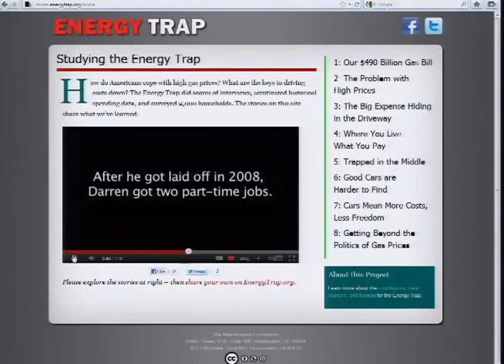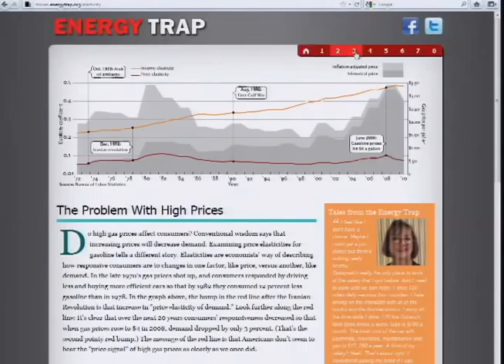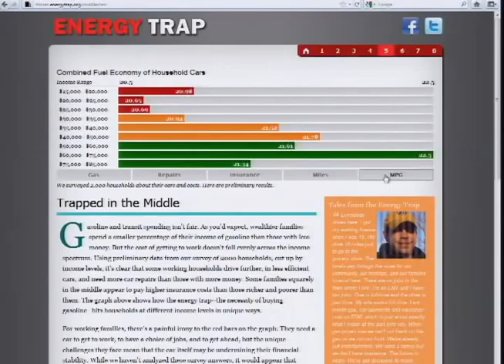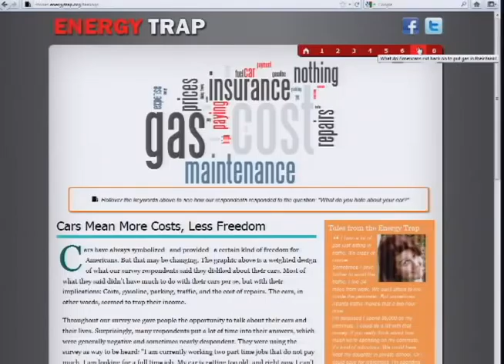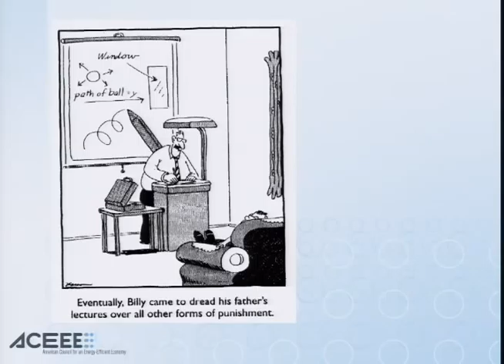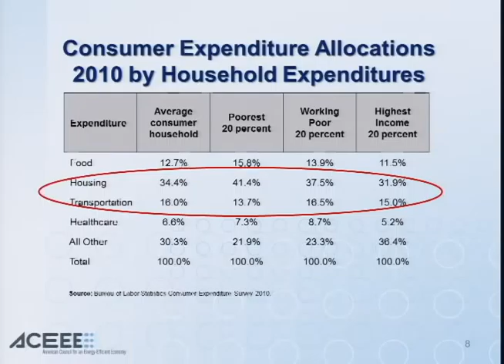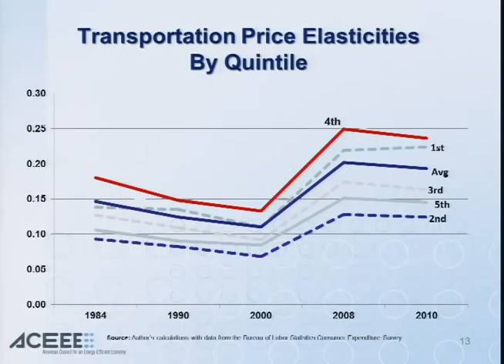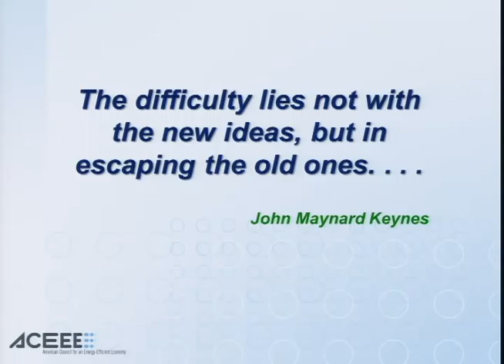How $4 Gas is Killing the Middle Class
In 2011, Americans will spend $100 billion more on gasoline than we did in 2010. Our gas tanks, in other words, effectively consumed every dollar of President Obama's middle class tax break. In the months ahead, those gasoline purchases will continue to crush the budgets of millions of American families -- and our current energy and economic policies do little or nothing to help.

Over the past year, New America's Energy Trap project  has conducted scores of interviews around the country, surveyed more than 2,000 households on their transportation spending, and initiated an economic review of how consumers have responded to gas prices over the past 40 years. The findings challenge traditional thinking about gas prices' impact on the middle class, and suggest innovative new ways of addressing the issues of energy dependence, carbon emissions and stagnant household income.

Please join us for a discussion on Friday, October 21st to explore the full report on these initial findings.